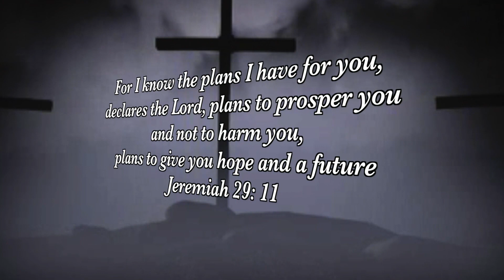New Hope in the Lord Olga Toglia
New Hope in the Lord host Reverend Joseph Cohen and Rosa Owens with guest Olga Toglia.